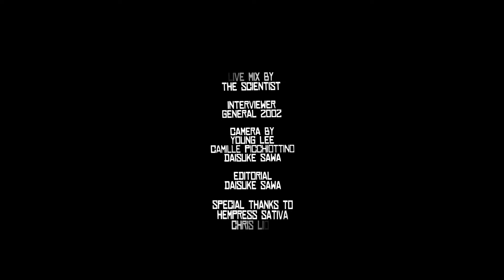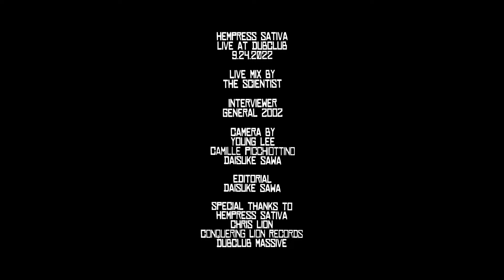Hempress Sativa Live at the Dub Club Mixed by The Scientist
at the Dub Club LA, Echo Park

Interview 00:00
Live 20:10

Interviewed by
General Zooz

Camera by
Young Lee
Camille Picchiottino
Daisuke Sawa

Editorial
Daisuke Sawa